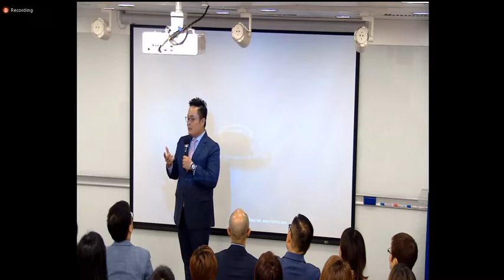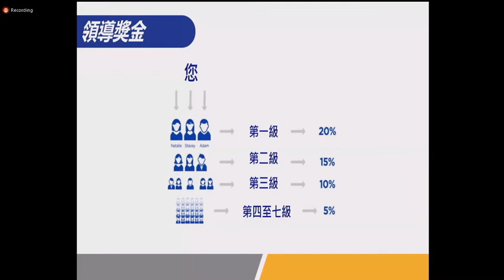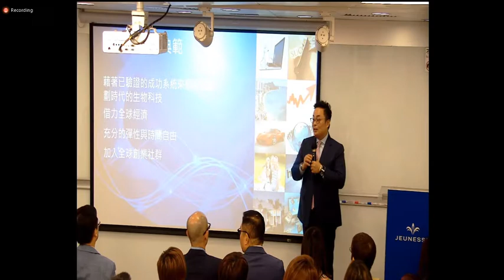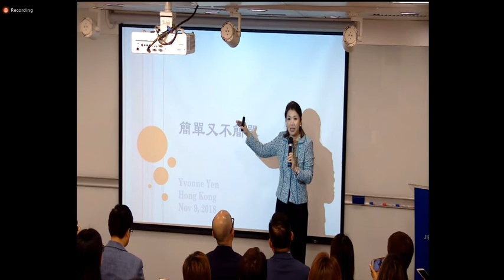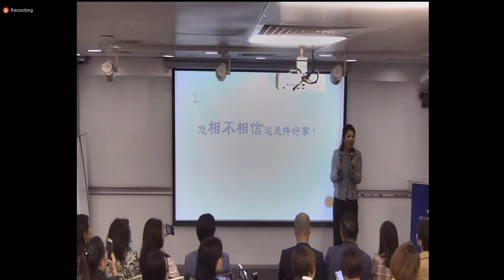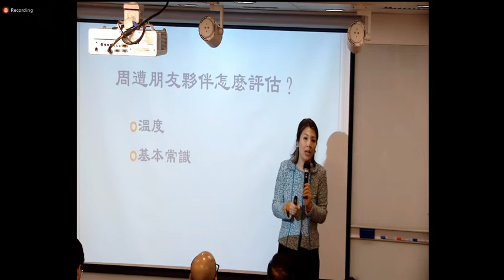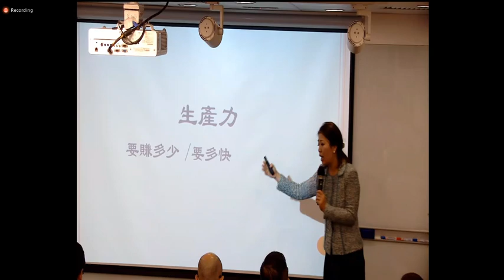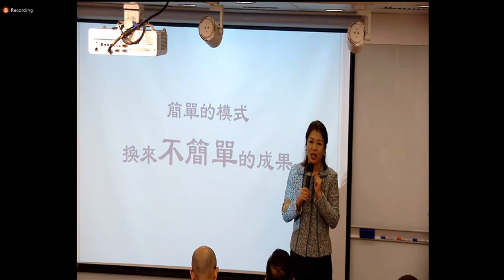Hong Kong Chinese OPP 2018 by Diamond Patrick Tang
with Special Training with Double Diamond Yvoone Yen (USA)